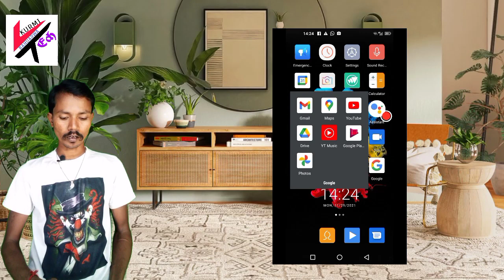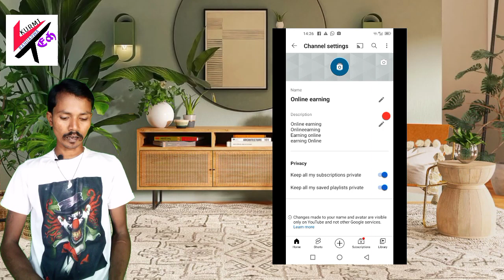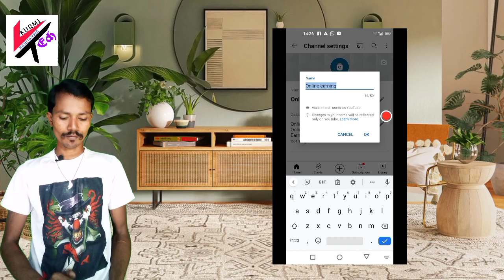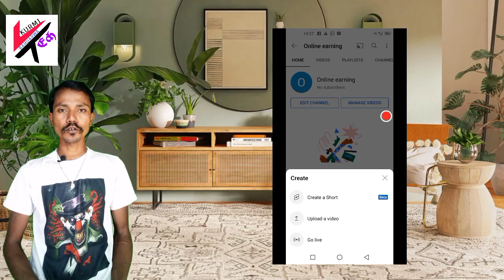Online पैसा कमाउने तरीका | How To Earn Money From YouTube In Nepal | YouTube Income Nepal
Hi
   kurmi tech
About this vedio

Online पैसा कमाउने तरीका
How To Earn Money From YouTube In Nepal
YouTube Income नेपाल
How to earn money online in nepal without investment
How to earn money in nepal without investment
How to earn money online in nepal by playing games
Best online jobs for students in nepal
Best website to earn money online
How to earn money in nepal for students
Best earning website in nepal
Online money earning app in nepal
How much YouTube pay for 1000 views in nepal
How to withdraw money from YouTube in nepal
Highest paid youtuber in nepal
YouTube partner program in nepal
Monetization in nepal
Cpm of YouTube in nepal 2021
YouTube income
1k View on YouTube money